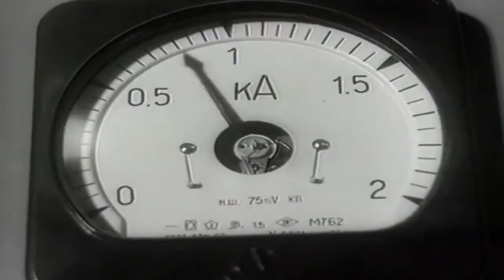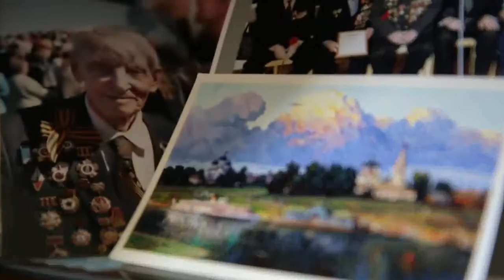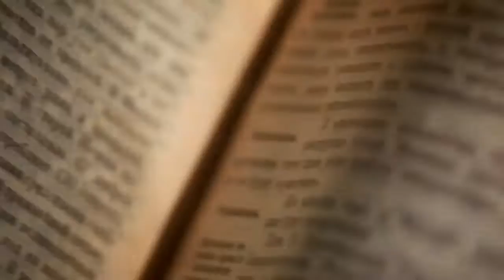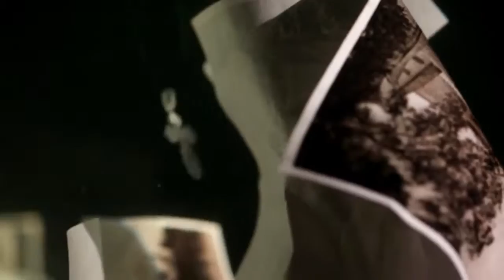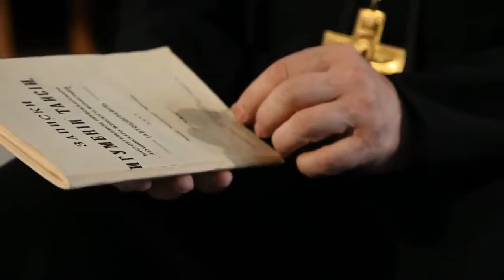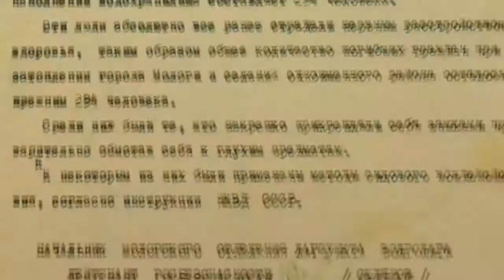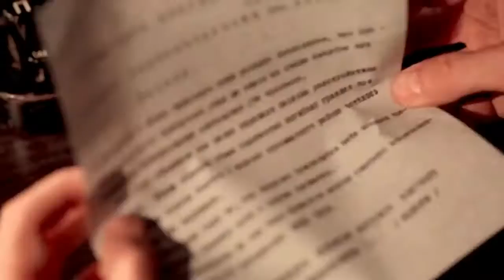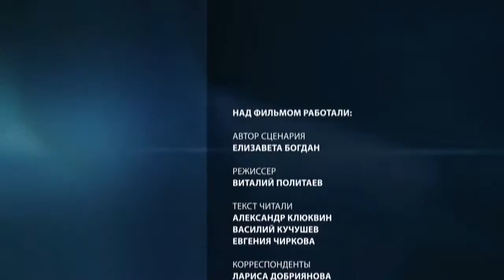MOLOGA Doomed City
That film tells us a true story about Mologa - city in Soviet Union which was flooded and completely destroyed before the second World War.